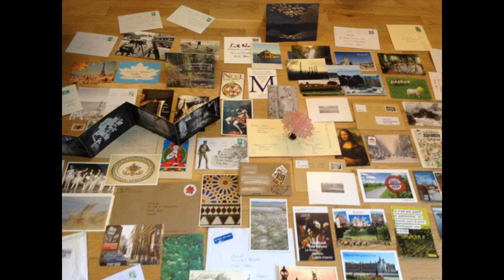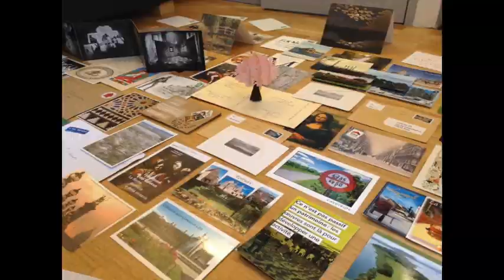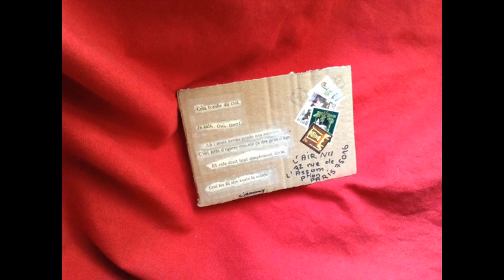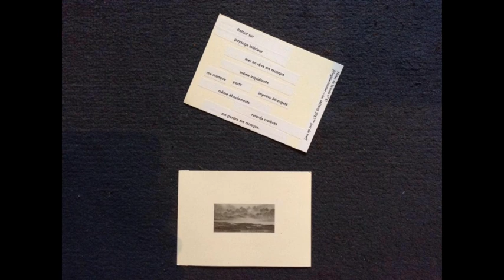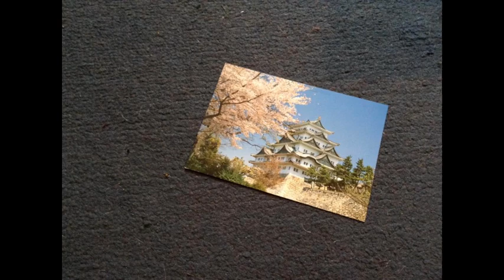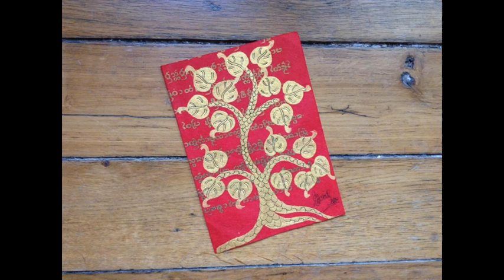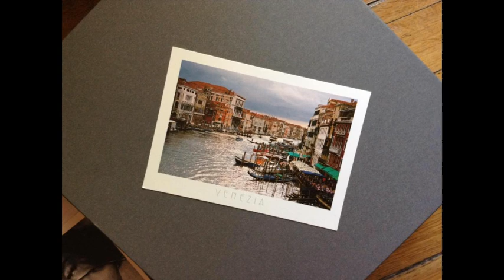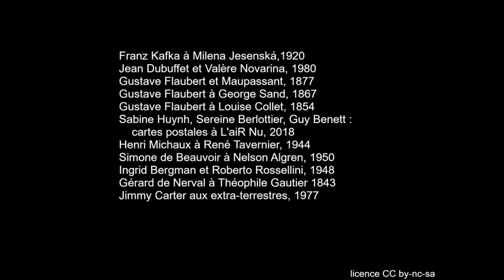Correspondances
Correspondances d'écrivains, lues par Anne Savelli et Joachim Séné, dans le cadre de la Nuit de la lecture 2019, à la Maison Chateaubriand, Vallée aux Loups, Châtenay-Malabry.

Lettres :
00:29 Kafka à Milena Jensenskà
01:31 Dubuffet et Novarina
03:57 Flaubert et Maupassant
08:26 Flaubert à Sand
09:59 Flaubert à Collet
11:52 Sabine Huynh
14:08 Sereine Berlottier
15:12 Guy Benett
16:27 Apollinaire, Fernande Olivier, Picasso
23:25 Michaux à Tavernier
25:04 Beauvoir à Algren
28:29 Bergman et Rossellini
29:57 de Nerval à Gautier
33:33 Carter aux Extra-terrestres